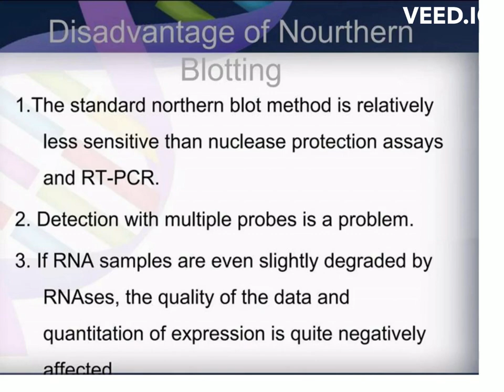Northren blotting | Gene Analysis | 2023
Northern blot is a laboratory analysis method used to study RNA. Specifically, purified RNA fragments from a biological sample (such as blood or tissue) are separated by using an electric current to move them through a sieve-like gel or matrix, which allows smaller fragments to move faster than larger fragments. The RNA fragments are transferred out of the gel or matrix onto a solid membrane, which is then exposed to a DNA probe labeled with a radioactive, fluorescent, or chemical tag. The tag allows any RNA fragments containing complementary sequences with the DNA probe sequence to be visualized within the Northern blot.